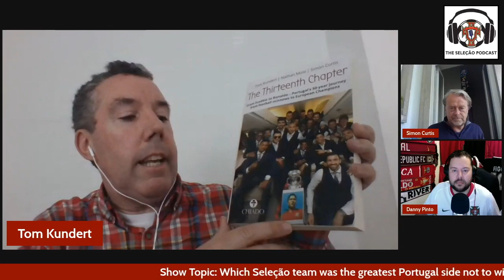The Seleção Podcast | Episode #42: Which is the best Seleção🇵🇹 team not to win a major tournament?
As part of Episode 42, host Danny Pinto is joined by authors of "The Thirteenth Chapter": Tom Kundert, Simon Curtis, and Nathan Motz, as we discuss which Seleção team is the greatest Portugal side not to win a major tournament.

We discuss the following teams/tournaments:
* World Cup 1966
* EURO 1984
* EURO 2000
* EURO 2004
* World Cup 2006
* EURO 2012

Twitter.com/SelecaoPod
Facebook.com/SelecaoPod
Instagram.com/SelecaoPod